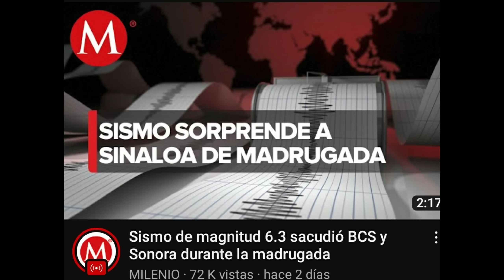🚨PROFECIA DADA POR DIOS LA TIERRA TEMBLARA COMO BORRACHO (SE CUMPLE LO QUE JEHOVA HABLO)